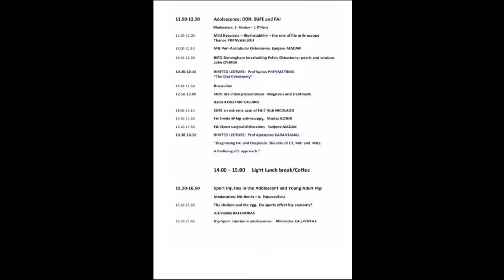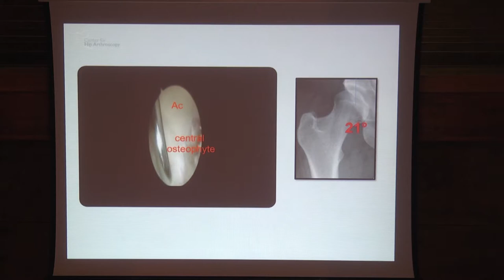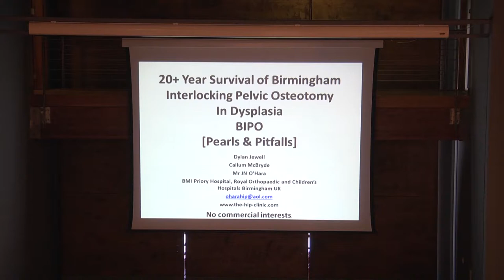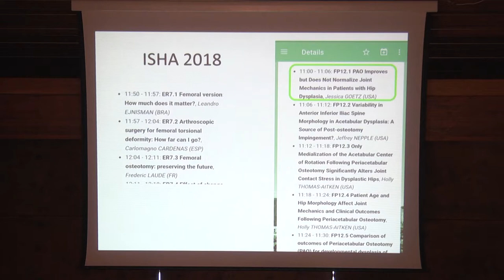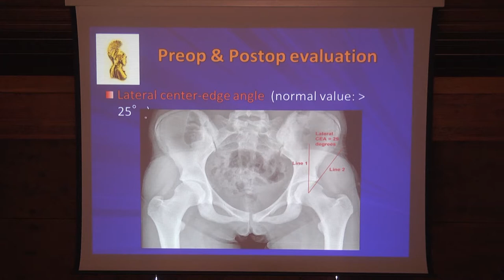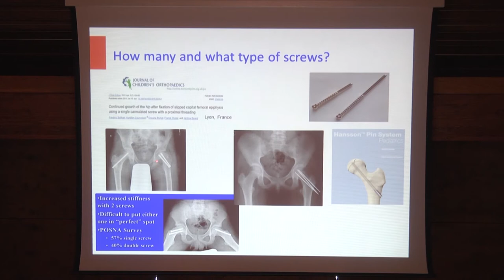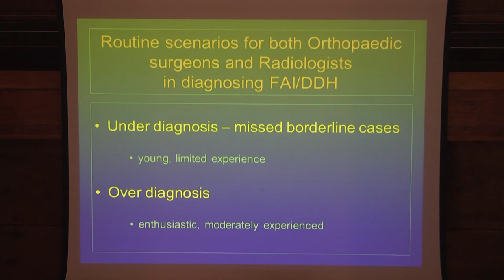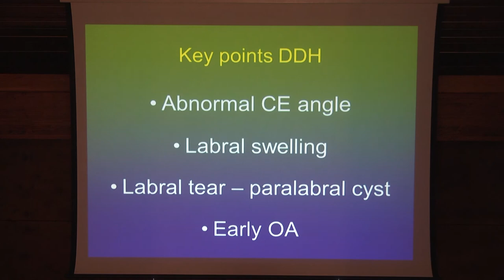1st hip preservation symposium 26 October 2018 PART 2